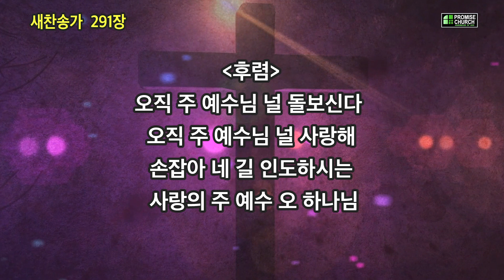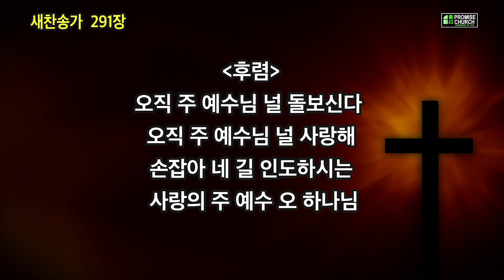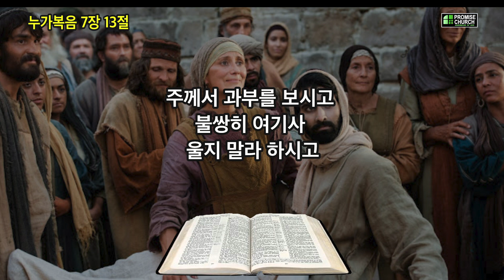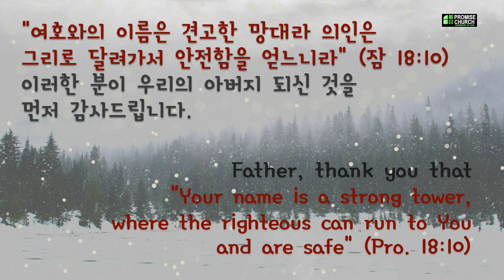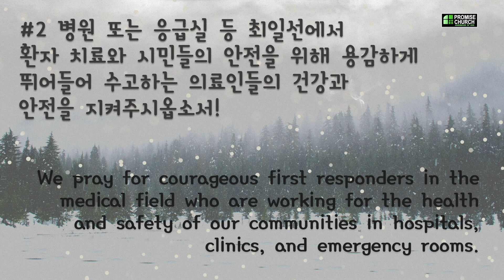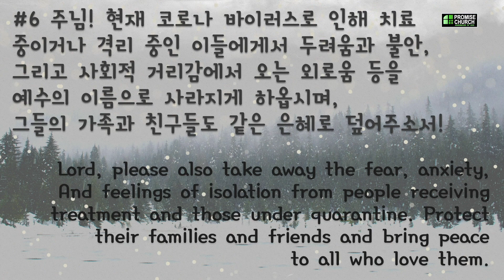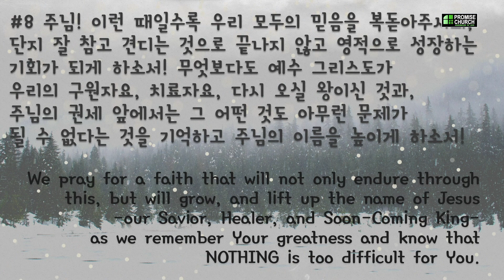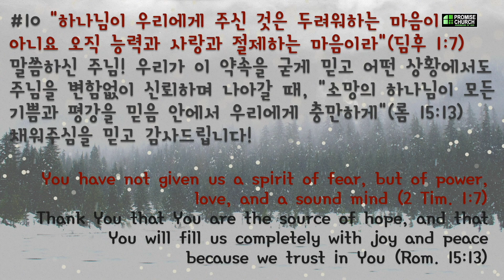2021년 1월 19일 화요새벽예배 설교; 곽휴운 목사